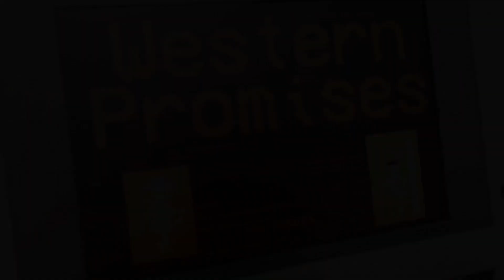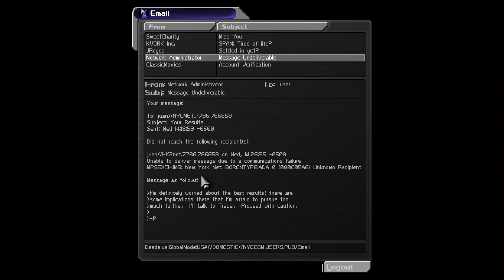100% Straight Deus Ex Full Playthrough (pt3)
Part 3 of the fellas Deus Ex playthrough. 100% straight btw.